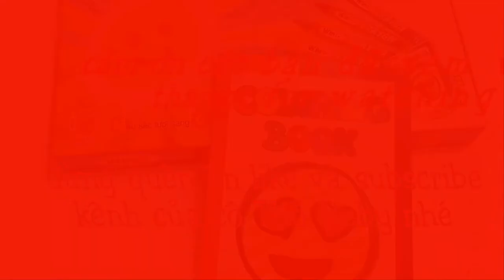Tô màu tranh mèo Hello Kitty đang đọc sách- Color pictures of Hello Kitty cats reading a book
Video này diễn tả cách tô màu tranh mèo Hello Kitty đang đọc sách. Nó giúp các bé biết cách tô màu tranh  và nhận biết một số màu cơ bản: đỏ, xanh lam, vàng, trắng, hồng, nâu,...